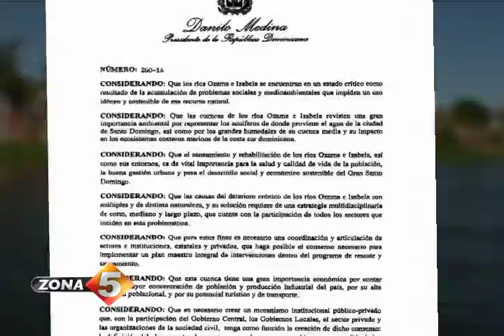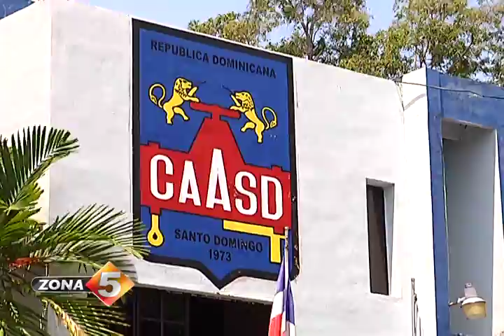¿Salvarán al Ozama y La Isabela?